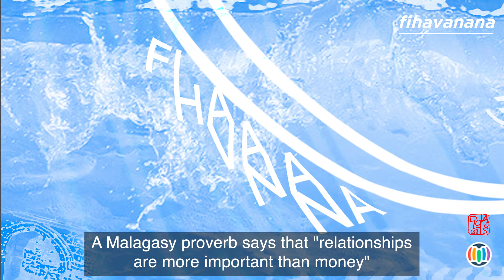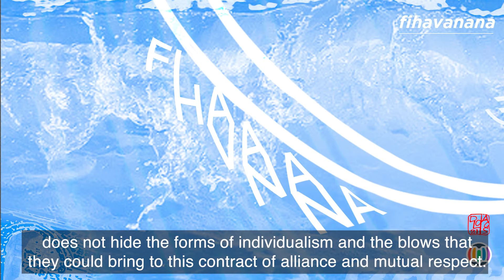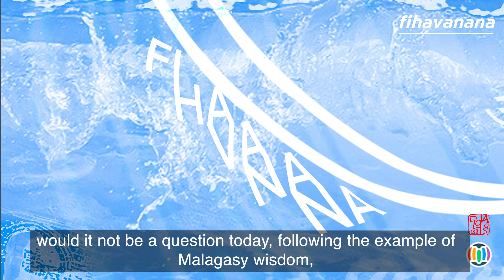40 - Fihavanana, nouer des relations…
[Comment « faire société » ? Comment y renforcer les liens ? Comment y combattre l'exclusion ? D'un système à l'autre, que mettre en place pour assurer la justice sociale ? Que nous raconte le fihavanana malgache ?…]

…Loin de songer à des sociétés chimériques bâties sur des évidences de papier et leurs inévitables contradictions, ne s’agirait-il pas aujourd’hui à l’instar de la sagesse malgache de profiter de toutes ces visions fortes des alliances entre destins individuels et communautaires afin de consolider par tous moyens le lien social ? Le lien des solidarités indispensables, des luttes contre les formes diverses d’exclusion, de discrimination, de rejet mutuel… Les cultures sont riches, jusque dans leurs évolutions contradictoires, de bien des leviers pour affronter les périls qui les menacent. Sachons les questionner, et les partager…

Et si l’on commençait par questionner notre indéfinition de la « société » ?

Fihavanana, building relationships...
[How to "create a society"? How can we strengthen ties? How to fight exclusion? From one system to another, what can be put in place to ensure social justice? What does Malagasy fihavanana tell us?...]

…Far from thinking of chimerical societies built on paper evidence and their inevitable contradictions, would it not be a question today, following the example of Malagasy wisdom, of taking advantage of all these strong visions of alliances between individual and community destinies in order to consolidate by all means the social link? The link of indispensable solidarities, of the fights against the various forms of exclusion, discrimination, mutual rejection... Cultures are rich, even in their contradictory evolutions, of many levers to face the perils which threaten them. Let's know how to question them, and share them...

What if we started by questioning our indefinition of "society"?